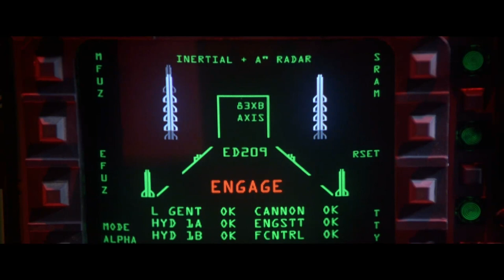Godzilla Gets Stuck in the Brooklyn Bridge | Godzilla (1998) | Now Playing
GODZILLA is NOW PLAYING and can be found to Rent or Buy

French nuclear tests irradiate an iguana into a giant monster that heads off to New York City. The American military must chase the monster across the city to stop it before it reproduces.